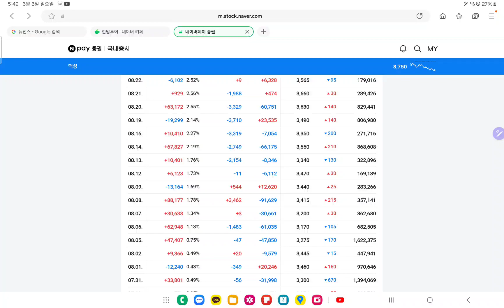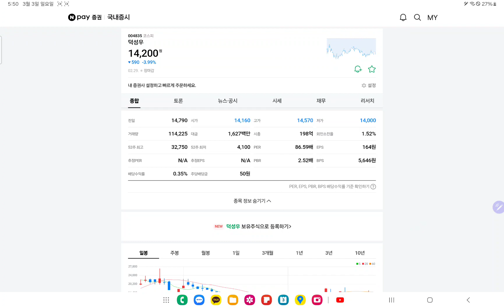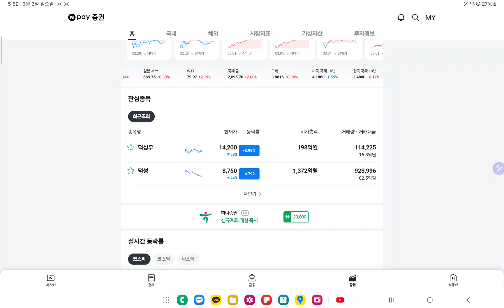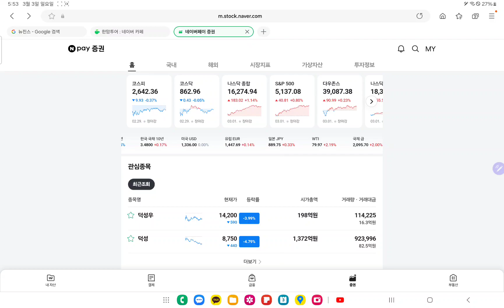우선주 일반주 _ 덕성 07